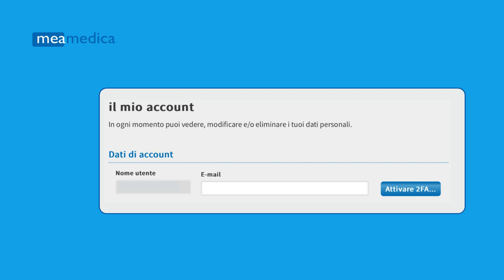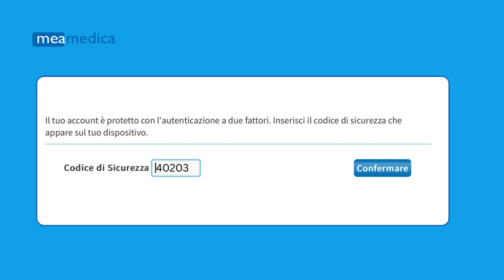Meamedica IT - Autenticazione a 2 fattori (2FA)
Scegli l'autenticazione a 2 fattori per un ulteriore livello di protezione per il tuo account.
Il che è davvero saggio una volta che hai i risultati del DNA nel tuo account.